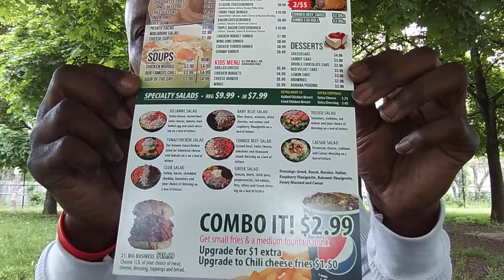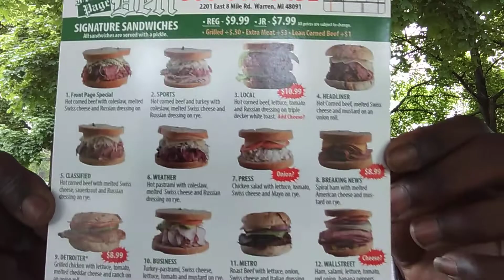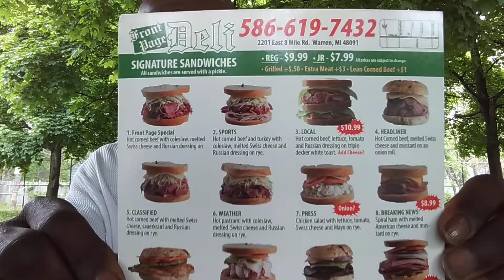New Front Page Deli Review - Q food reviews